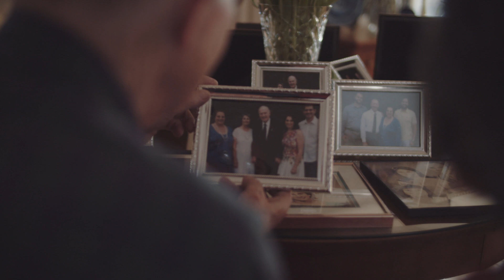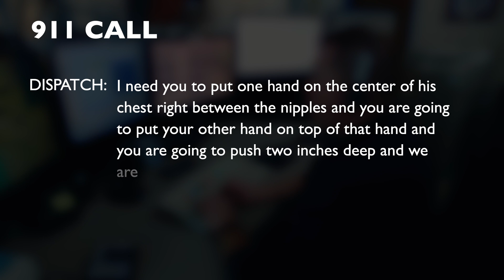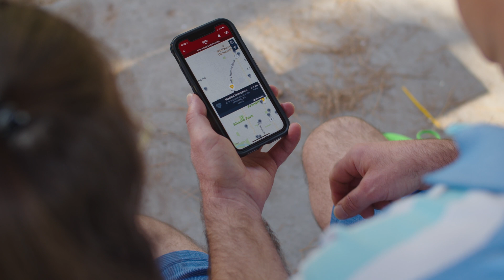Pulse Point Verified Responder Save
With nearly 74 percent of cardiac incidents in Spokane occurring in a private residence, Spokane was one of the first agencies in the country to deploy PulsePoint Verified Responder for residential response, a program that utilizes off-duty professional firefighters, technology and defibrillators. Once a sudden cardiac arrest begins, chances of that person surviving decrease 10 percent for every minute that passes without resuscitation. Gary Bowker and Spokane Fire Department LT. Patrick Moore are a testament the program works.